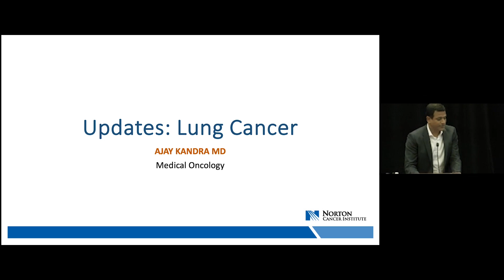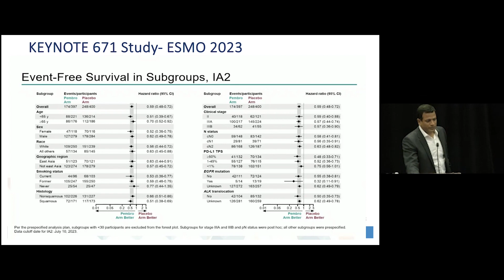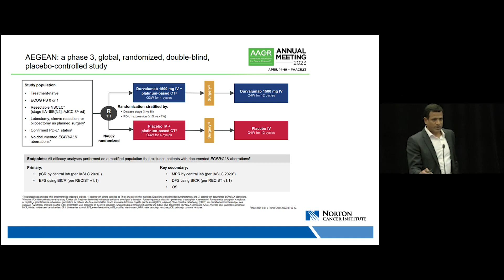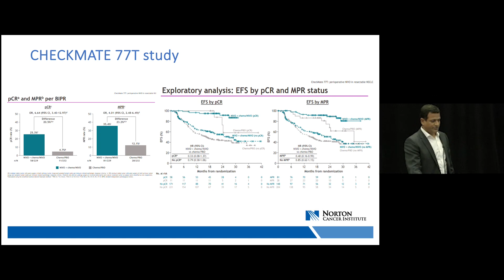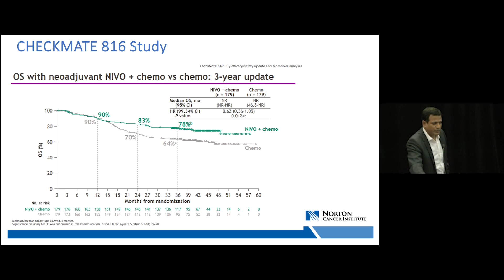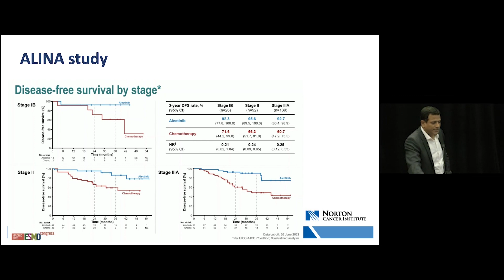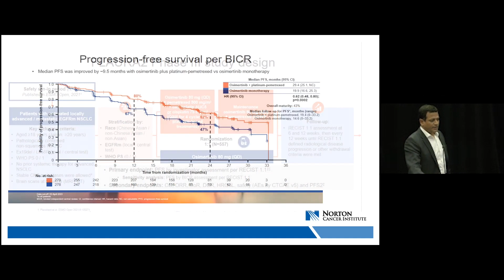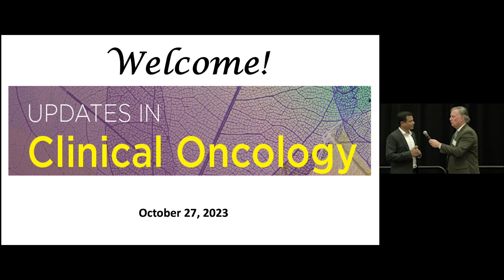2023 Updates in Clinical Oncology – Program 6: Lung Cancers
Enduring Activity: 2023 Updates in Clinical Oncology – Program 6: Lung Cancers

Target Audience
This activity is targeted toward physicians, physicians assistants, nurse practitioners, pharmacists, nurses and other health care providers in the practice specialties of family medicine, gynecology, obstetrics/gynecology, oncology (and subspecialties), pediatrics,
pathology, preventive medicine, radiology and surgery.

This symposium has been designed to meet the educational needs of health care providers by presenting advancement and guidelines for improved patient care in clinical oncology. This program will address all primary areas of clinical oncology. Providers in the field have compiled the most salient practice-shifting information from abstracts and podium presentations, including surgical, medical, diagnostic, preventive and therapeutic clinical knowledge.

Objectives
1) Identify state-of-the-art treatment protocols for oncology patients.
2) Discuss new strategies for the prevention and diagnosis of cancer.
3) Describe standard therapeutic practices and the application of the newest therapies in the treatment of cancer patients.

Program 6 - Presentations and Faculty
“Lung Cancers”
Ajay K. Kandra, M.D.

Faculty Disclosure
Ajay K. Kandra, M.D., discloses a financial relationship with Bristol Myers Squib, Astra Zeneca and Rigel (Speaker Bureaus).

Planner Disclosure
The planners of this activity have no relevant conflicts of interest to disclose.

Physician Credits
Accreditation
This activity has been planned and implemented in accordance with the accreditation requirements and policies of the Accreditation Council for Continuing Medical Education

Nursing Credits
Norton Healthcare Institute for Education & Development is approved with distinction as a provider of nursing continuing professional development by the South Carolina Nurses Association, an accredited approver by the American Nurses Credentialing Center’s Commission on Accreditation. This continuing professional development activity has been
approved for 0.50 contact hours. In order for nursing participants to obtain credits, they must claim attendance by attesting to the number of hours in attendance.

Course Termination Date | November 2025

References
1. Leal. WCL 2023. Abstr OA22.05. NCT02973789
2. 2022 ASCO Annual Meeting: Marian Provencio, M.D., Ph.D., Hospital Puerta de Hierro
Majadahonda-Madrid, SPAIN. Spanish Lung Cancer Group
3. Updates from ASCO 2023, WCLC 2023 and ESMO 2023.
4. ADAURA Study OS update
5. the New England Journal of Medicien, Forde PM, et al, Neoadjuvant nivolumab plus-
chemotherapy in resectable lung cancer, 2022, 386; 1973 – 1985. Copyright @ 2022